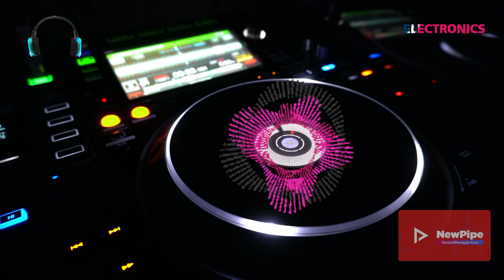Speedy Dark - Atlantic [Electronics]*2024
ʞɹɐᗡ ʎpǝǝdS
🎛🎚🎧🆕 Better With Headphones
©®™ 2024 speedydark

*Electronics*

 *October  2024*

*Quality : 1080p50

▶️NewPipe
VancedManager.com

Ş̶̡͇̭̺̹̻̗͐͂̇͝p̸̡̖̰̹̪̈́ě̵̡̡̦͖͙͇͕̦͎̭̽̇̑̚͝ē̴̱̝̱̹̙̭͊̀͂͝d̷̙̓͂̋̏̈̕y̶̨̥̬͓͝ ̷̢̱̭̘̽̿͠D̵̩̫͕̘̯̤̦̠͆͊̿͛̒ä̷̫̜̟͎̩͜r̷̦͓̞͓̗̪̀k̷̪͕͊̍̋̈̈͌̏̕͝

l